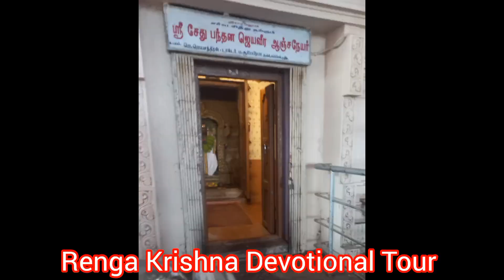ஆஞ்சநேயர் கோவில், சேது கரை.